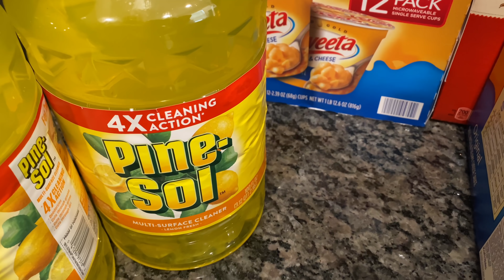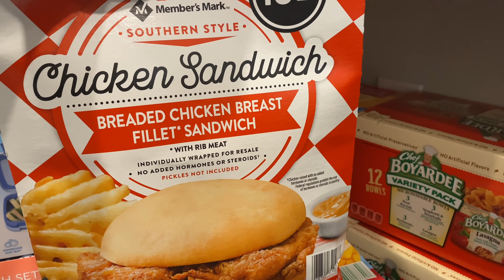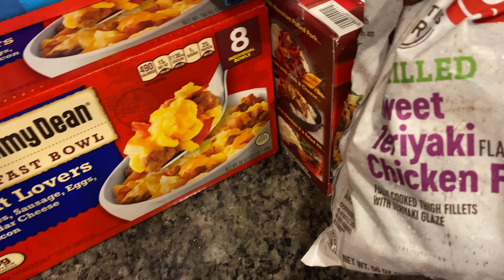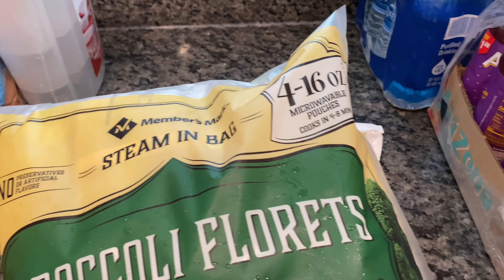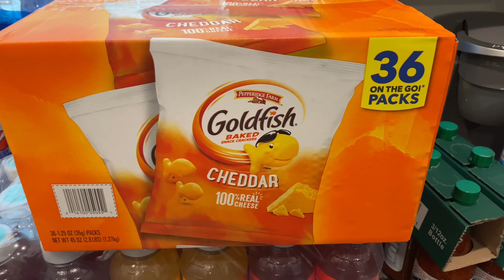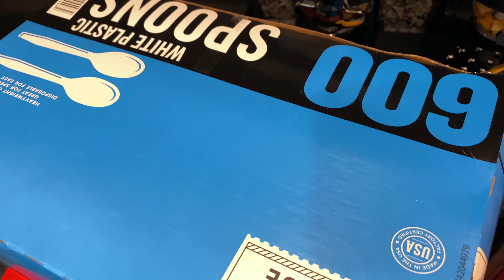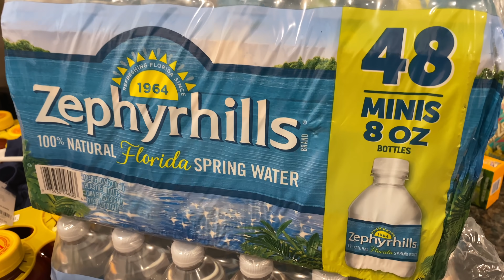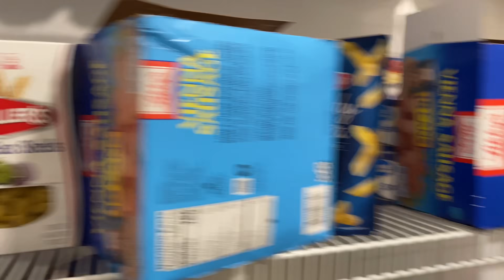HAUL WITH PEACH 🍑 WE SPENT $1,032.36 AT SAM’S CLUB FOR 1 MONTH OF GROCERIES + SCHOOL SUPPLIES 🤑🤑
PEACHMcINTYRE SHOWS WHAT SHE PURCHASED FROM SAM'S CLUB